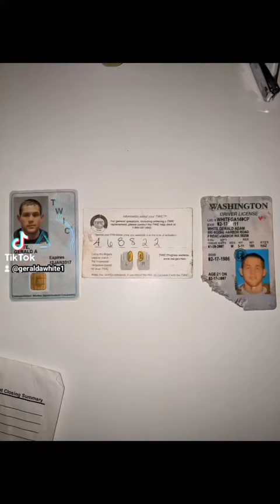😂✌🏻 wait same video